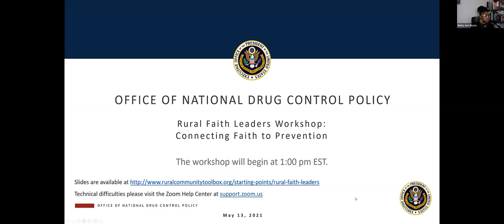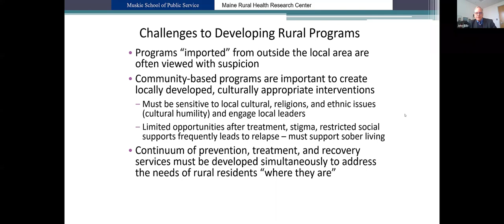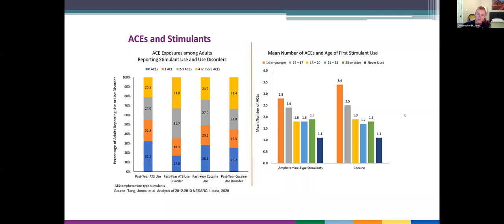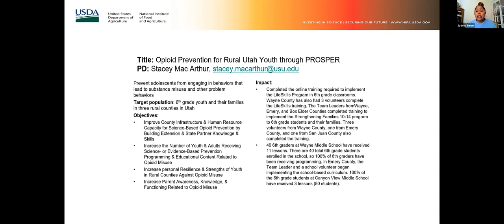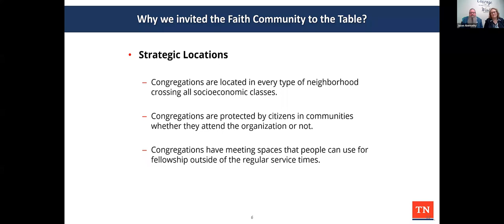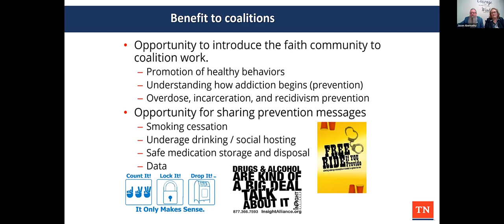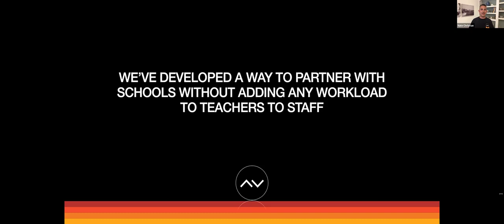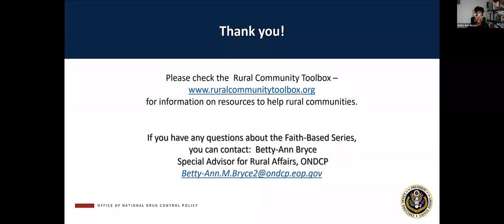Rural Faith Leaders Connecting Faith to Prevention Workshop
Recording of a workshop presented Thursday, May 13, 2021. Organized by the Office of National Drug Control Policy (ONDCP) for rural faith leaders to discuss, learn, and share information and resources to help individuals with substance use disorder (SUD).

Focuses on strategies to combat substance use in rural communities; evidence-based prevention strategies that work in rural communities; understanding prevention and identifying the role of the faith community in substance use prevention; how to identify and connect the faith community to prevention activities in your backyard; how the faith community can partner to develop faith-based prevention strategies; and showcasing innovative faith-based prevention strategies in action.

Featured Speakers:
- Kemp Chester, Assistant Director, National Opioids and Synthetics Coordination Group, White House Office of National Drug Control Policy
- John Gale, Senior Research Associate, Maine Rural Health Research Center, University of Southern Maine
- Dr. Christopher Jones, Deputy Director, National Center for Injury Prevention and Control, Centers for Disease Control and Prevention
- Dr. Monty Burks, Director of Special Projects and Faith-Based Initiatives with the Tennessee Department of Mental Health and Substance Abuse Services
- Pastor Greg Delaney, Faith Advocate, RecoveryOhio
- Pastor Nathan Chrisman, Founder and Creator of GOODLIFE